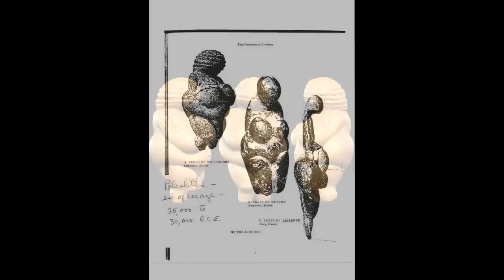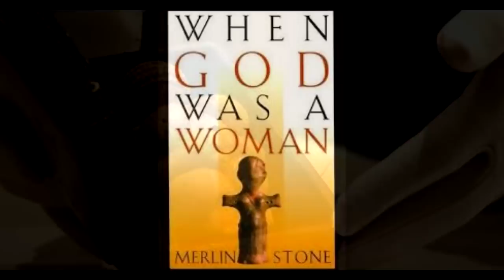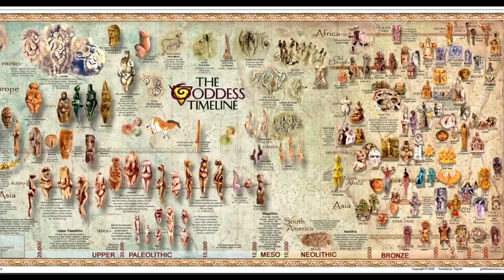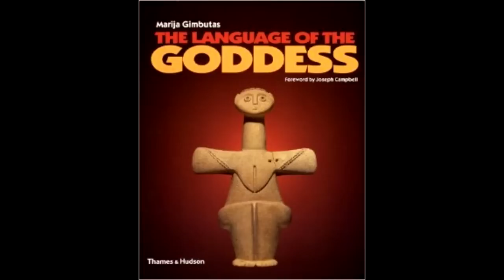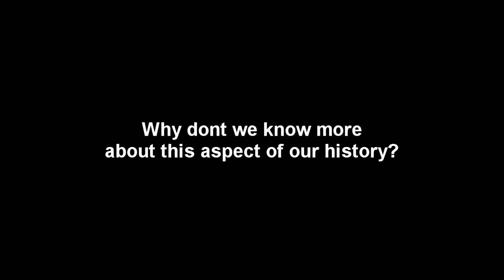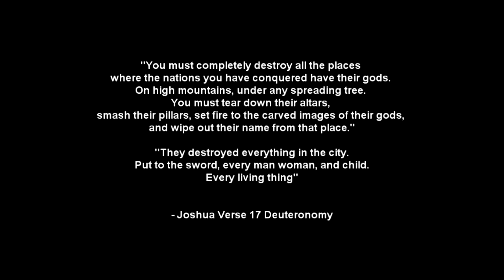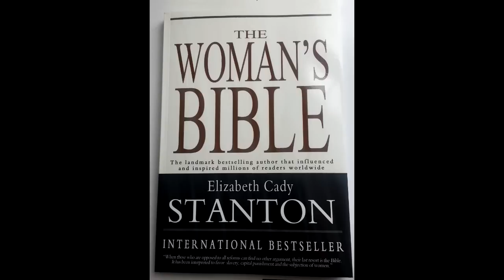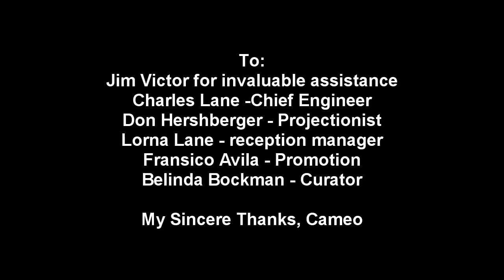When God Was A Woman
Video Presentation for International Woman's Day for UUFE